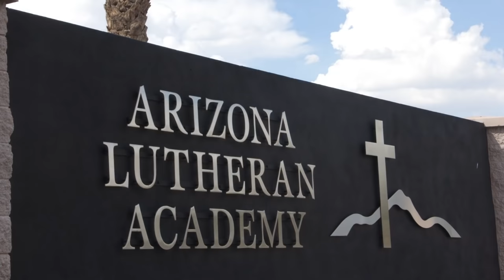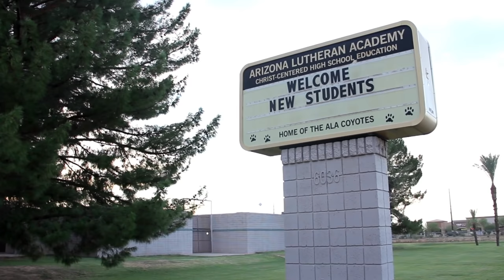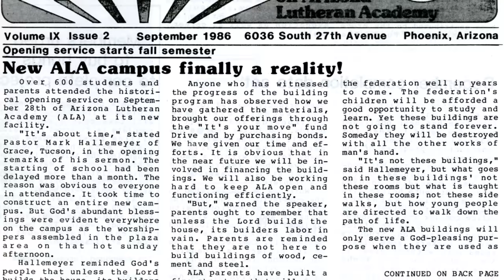ALA Gaining Ground Update - May 2016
Now one year since Gaining Ground began, we celebrate 38 years of God's amazing blessings with our ALA Federation and families.